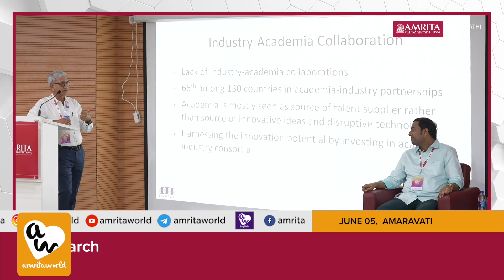Amrita University’s Amaravati Campus Hosts Research Symposium to Tackle Societal Issues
The two-day Amrita Research and Innovation Symposium for Excellence (ARISE) concluded successfully at AmritaUniversity’s (@AmritaUniversity) Amaravati Campus. Inaugurated by Dr. Maneesha V. Ramesh, Provost of Research AmritaVishwaVidyapeetham, (@AmritaUniversity) the symposium engaged researchers and teachers in addressing societal issues. Presided over by Dr. Deepti Vepakomma, Dean (Research) Professor, Paediatric Surgery, AIIMS Mangalagiri, the event featured notable guests like Dr. K.N. Satyanarayana, Professor & Director of IIT Tirupati, Shri Sanjeev Jain, COO, Wipro Bengaluru, Dr. Venu Govindaraju, VP Office of Research and Economic Development, SUNY, Buffalo, USA. Around 60 participants discussed sustainable development and AI for societal welfare. The sessions focused on topics such as One Health, Smart, Sustainable, & Resilient Cities & Communities & Education for Life: Knowledge, Awareness, Interconnectedness